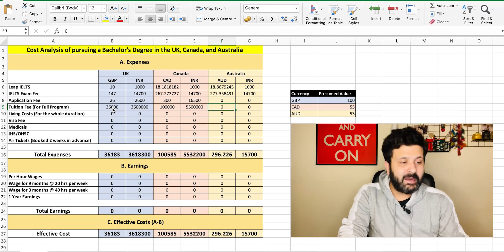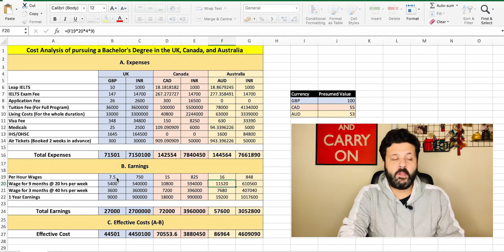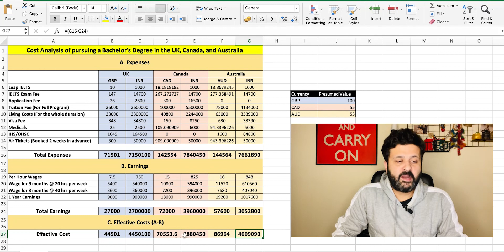Cost of Studying Abroad for Indian Students - Study Abroad After 12th | Leap Scholar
Decoding the smallest of costs to study for a Bachelor’s Degree in Canada, Australia, and the UK. In this video, we pit the three countries against each other comparing your expenses and earnings from part-time jobs and letting you decide which one makes the best sense to choose financially.

Interested but still confused about studying abroad?

Welcome to LeapScholar’s YouTube channel. Here, we bring to you videos on:
🌎 Universities Abroad
💰 Financing your Education Abroad
🙋♂️ Weekly Q/A sessions

st?list=PLJ...